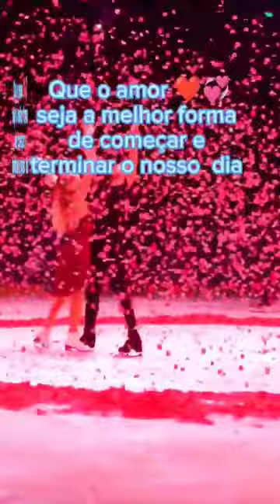motivação mensagemdodia foco reflexiones motivação whitney houston